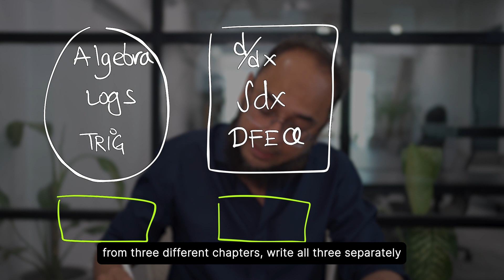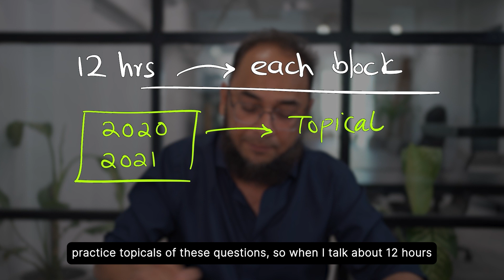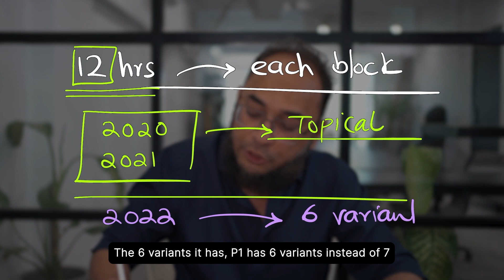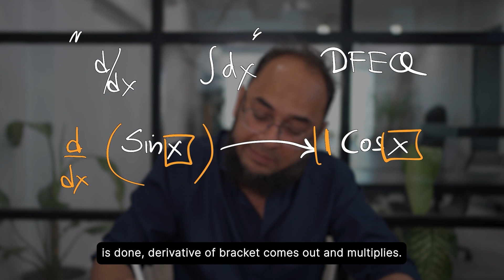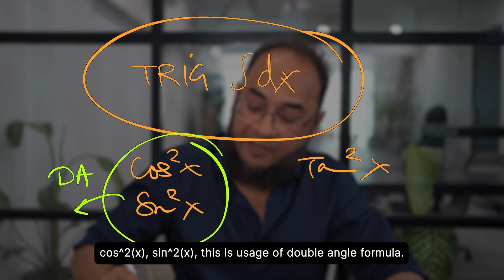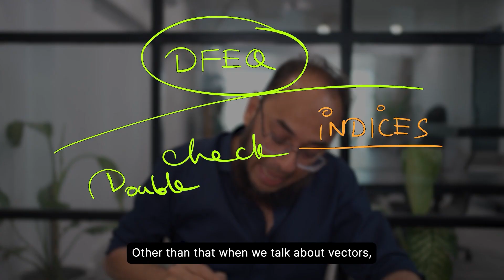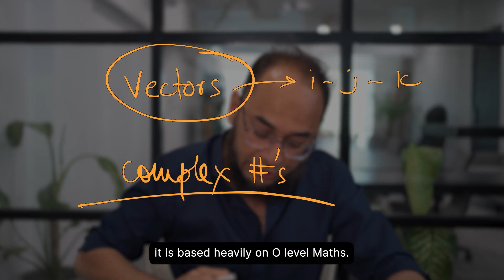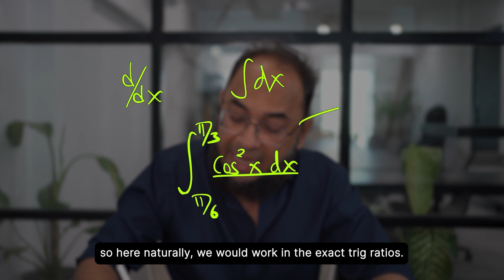These Maths P3 Tips + Tricks are a Lifesaver! (Urdu/Hindi)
Sir Shahab uses a perfect analogy for solving A Level Maths past papers. Solving them, “opens up all the files in your brain for Algebra, Logs, Differentiation, Integration, Differential equation’’ 🧠 🤯

And that kind of ‘all files open’ practice is exactly the kind of practice that is going to boost your A Level prep.
With one month until your A Levels, now’s the time. We’re here to help you. Let’s get it fam.

You’ll get:
1. Video lessons covering the full AS & A2 syllabus
2. Crystal clear explanations of complex concepts
3. Expert Academic Support for all your doubts and questions
4. Past paper video solutions that explain how to answer each question step by step
5. A readymade study plan to complete the syllabus in 60 or 90 days
6. Tons of practice worksheets and mock exams
7. An active and global online community, with learners just like yourself
8. Exam specific Revision Guides and Notes
9. Written past paper solutions going all the way back to 2016

Not just for Math, but also other commerce and science subjects (and even Psychology), making 8 in total!